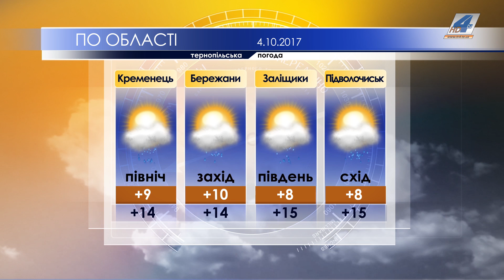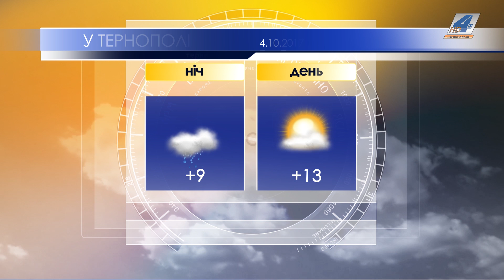Тернопільська погода на 4 жовтня 2017 року